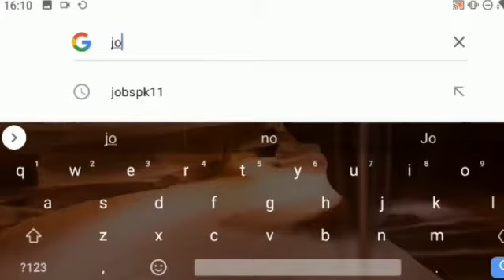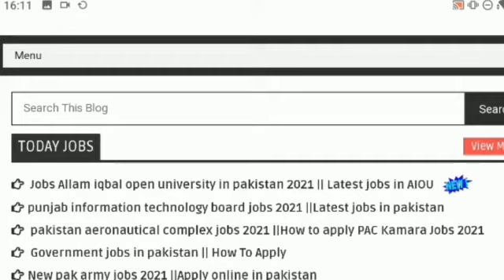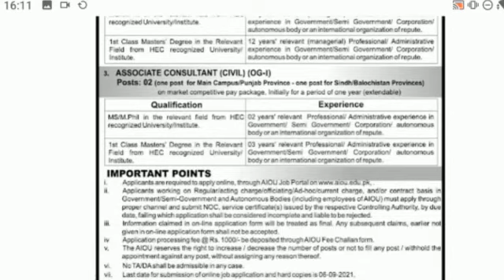Allama iqbal open university jobs in 2021 || Latest jobs in AIOU ||Rozana ki jobs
Features:

✔ Daily updates.
✔ Read Comments.

Others)

Job categories:
- Government jobs
- Private job
- Online job
- Teaching job
- Graduation job
- A Level O Level jobs
- Matric jobs
- Store keeper jobs
- Government job
- Engineering
- Bank job
- Administration jobs
- Sales & Marketing
- Finance Jobs
- Accounts Jobs
- Army Jobs
- HR Jobs